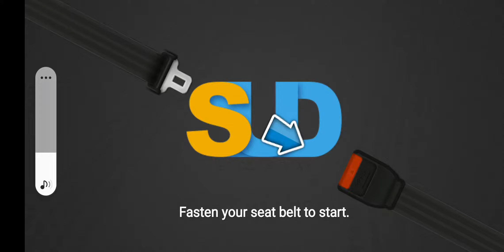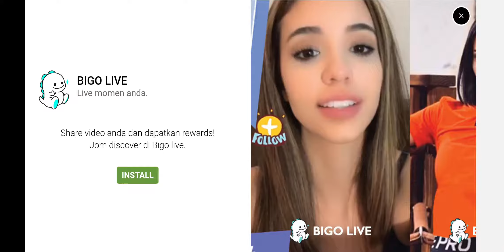WOW ..!! I met the legend 3 driver. Nervous and my poor performance